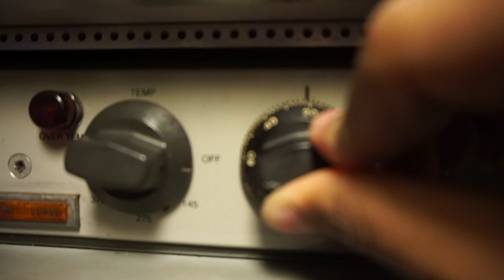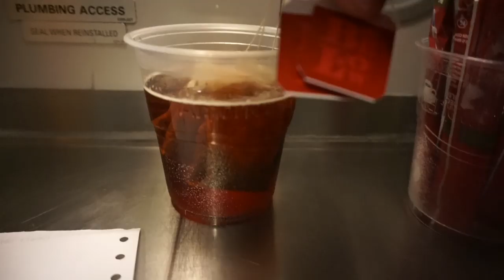Breakfast Service on a Boeing 737 🍽 | Traveling With Tee! 🌎 | Flight Attendant Life ✈️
Hey you guys and welcome to Traveling With Tee! Here's how a breakfast service is completed for first class passengers on a Boeing 737 aircraft! Enjoy!